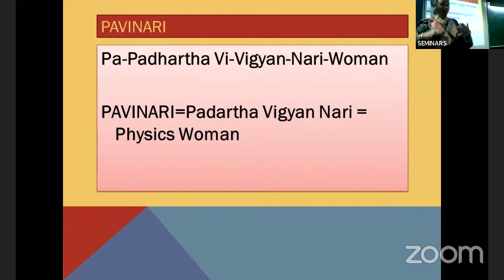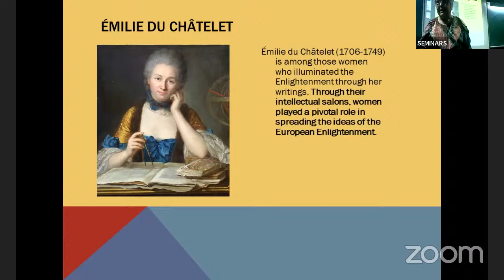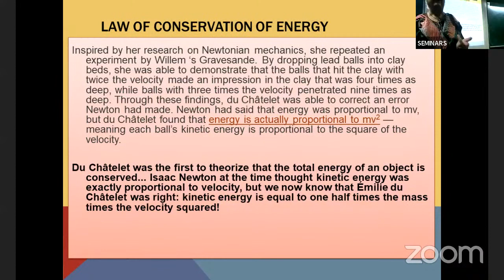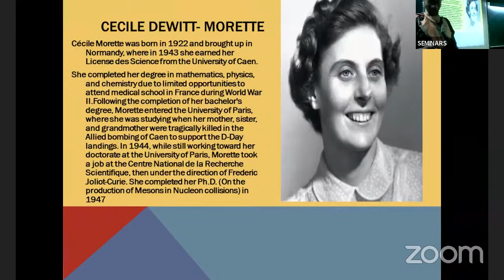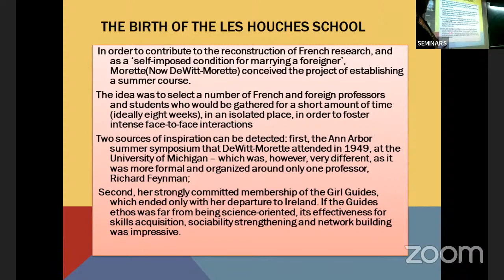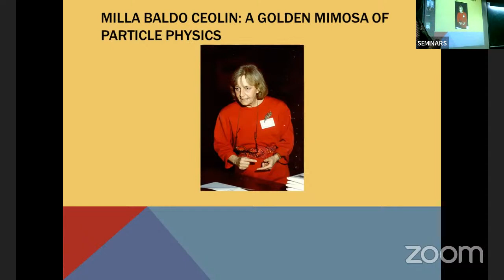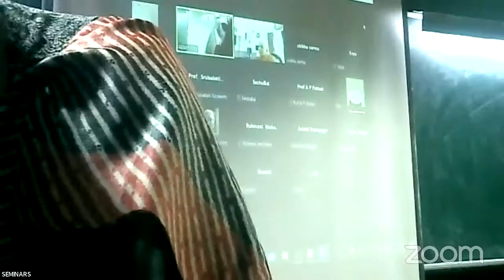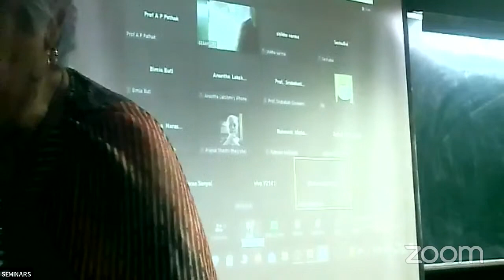PAVINARI 3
GIPWG (IPA) lecture series on Women Physicists
Pavinari 3 by Prof. Bindu Bambah (UoH)